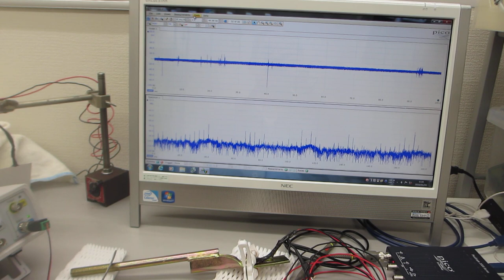超音波を利用した振動測定：超音波プローブの音圧測定・解析技術（超音波システム研究所）